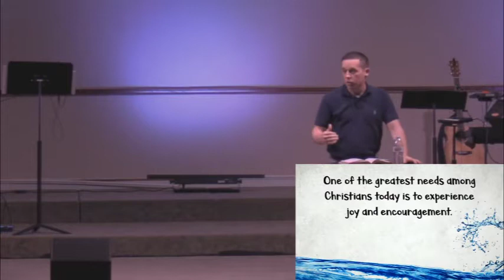Be a Blessing, Philemon 1:4-7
Bible Study, Pastor Chris Wright
Philemon 1:4-7, Be a Blessing
South Hills Baptist Church, Fort Worth, Texas